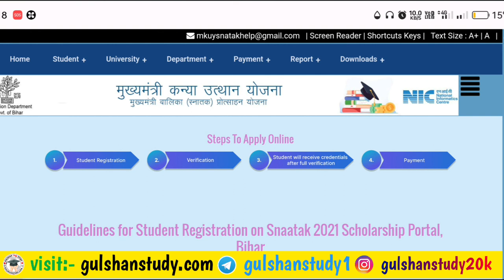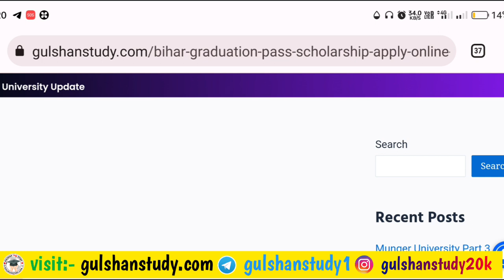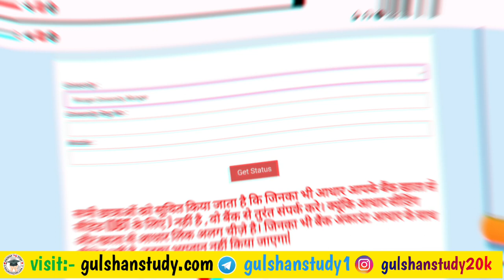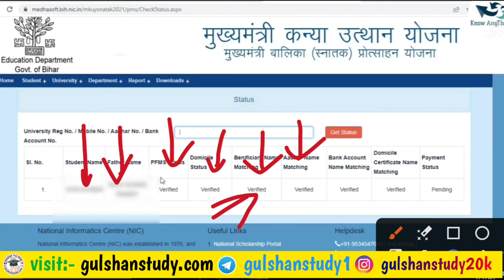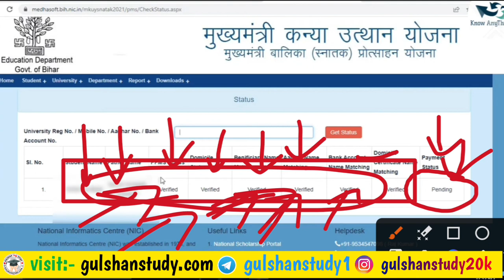Graduation Pass 50000 Scholarship Application Status Check Kaise Karen 2023 | Registration Status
Graduation Pass 50000 Scholarship Application Status Check Kaise Karen 2023 | BA Registration Status

        आप लोग ऐसे ही सपोर्ट करते रहें।                                               GULSHAN STUDY